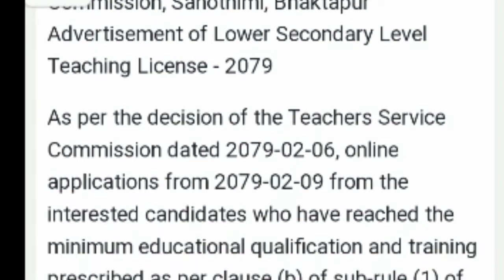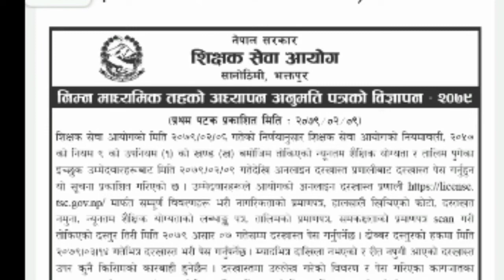Teaching License Vacancy 2079 Secondary Levery नि.मा.वि तहको Teacher License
Government of Nepal, Teachers Service Commission, Sanothimi, Bhaktapur Advertisement of Lower Secondary Level Teaching License - 2079

As per the decision of the Teachers Service Commission dated 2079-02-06, online applications from 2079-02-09 from the interested candidates who have reached the minimum educational qualification and training prescribed as per clause (b) of sub-rule (1) of rule 9 of the Teachers Service Commission Rules, 2057. This information has been published to submit an application from the system.